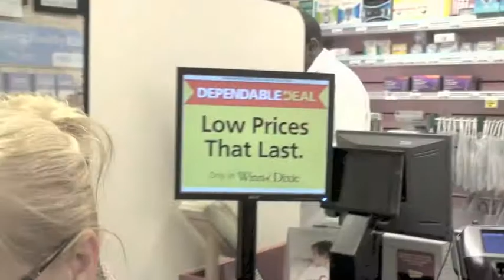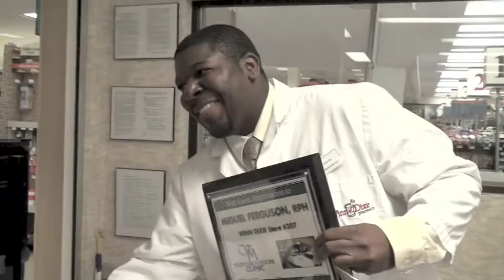Thank you Winn Dixie Pharmacy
Pharmacist Miguel Ferguson has been a great help to VIM Clinic and our patients, so we just wanted to say a small THANK YOU to this wonderful guy!